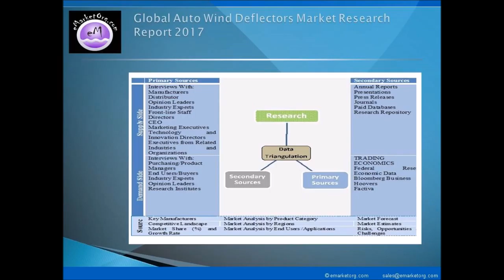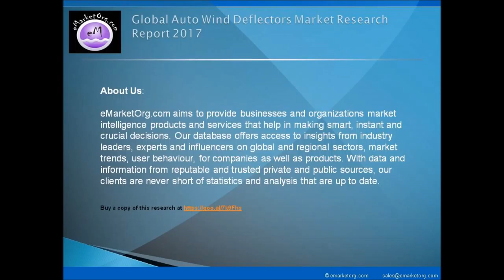Auto Wind Deflectors Market Shares, Analysis, Index and Forecast to 2022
Browse the Complete Auto Wind Deflectors Market Report with comprehensive Table Of Contents @

What are the Product categories of the Auto Wind Deflectors market of this research?

The product subdivision in this report displays the production, revenue, price, market share and growth rate of each type, primarily split into In-Channel Type and Tape-On Type.